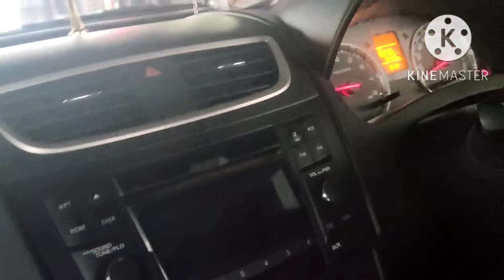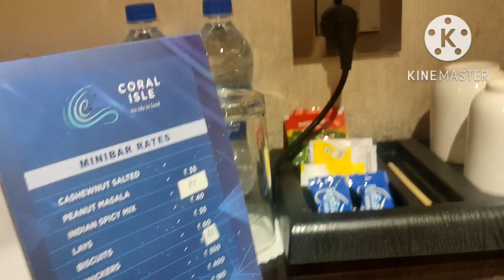Bay of Bengal🌊 to Arabian sea | My husband official trip to Kerala|Official trip become family trip